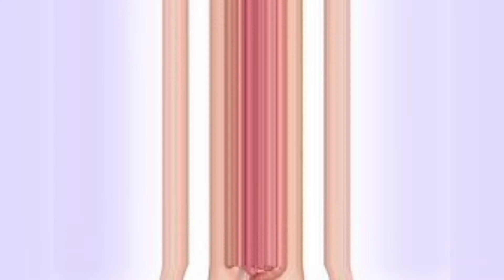सुबह खाली पेट छाछ बड़े लाभ|Subha Khali Pet Chach Pine Ke Fayde In Hindi